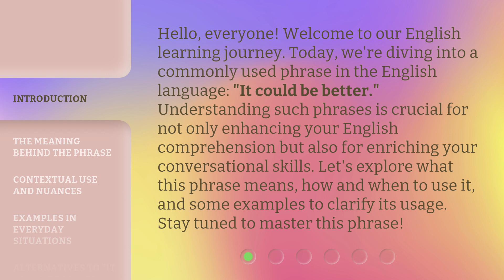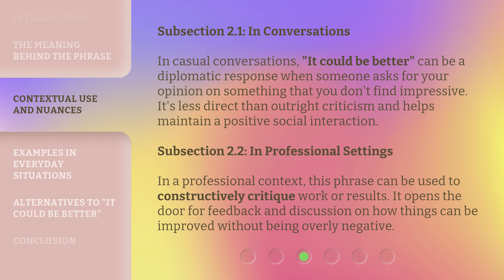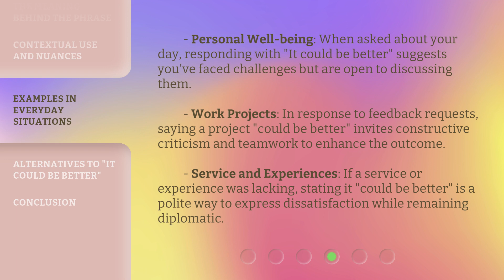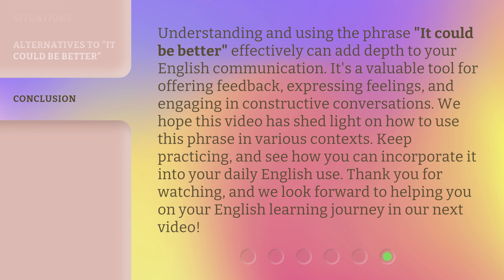Unpacking the Phrase: "It Could Be Better"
Unpacking the Phrase: Discovering Potential for Improvement • Join us as we delve into the meaning behind the common phrase 'It Could Be Better' and explore how embracing this mindset can lead to growth and progress in all aspects of life.

00:00 • Introduction - Unpacking the Phrase: "It Could Be Better"
00:38 • The Meaning Behind the Phrase
01:06 • Contextual Use and Nuances
01:46 • Examples in Everyday Situations
02:22 • Alternatives to "It Could Be Better"